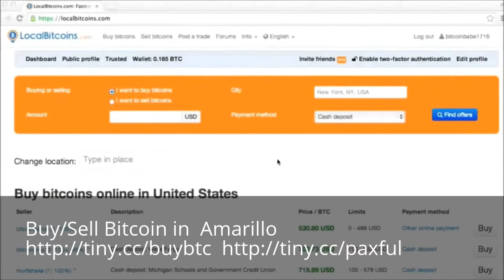Buy Bitcoin Amarillo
mv mvend